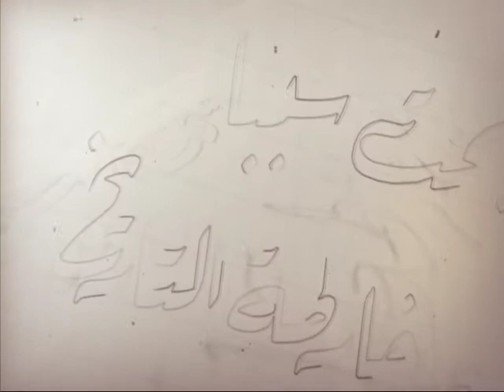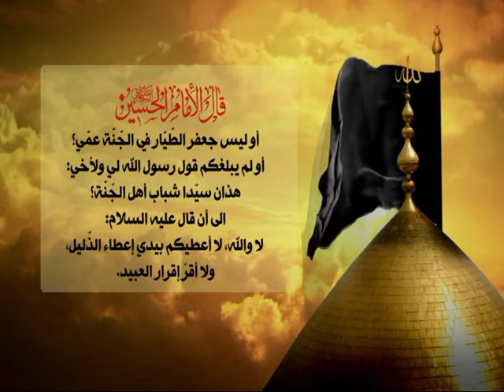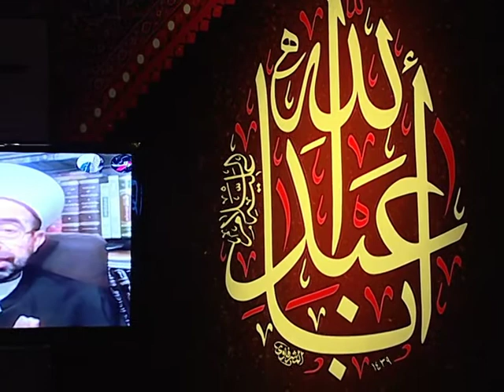برنامج الموقف : المحدثون والتأثر بالمنهج الأموي 3